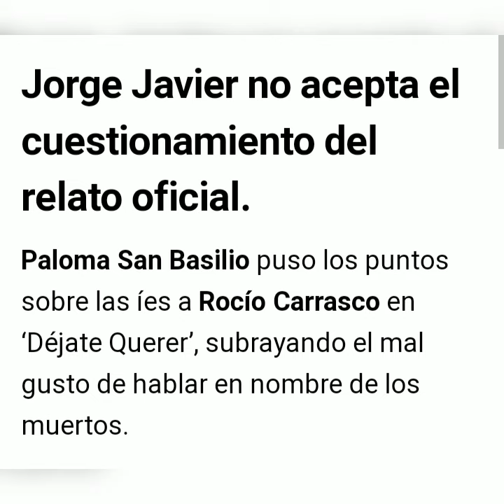✋TÚ TE CALLAS!! JJVazquez ataca a Paloma San Basilio por Rocio carrasco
jorgejaviervazquez a querido taparle la boca a la artista Paloma San Basilio amiga de rociojurado, por desmentir la docuserie de rociocarrasco